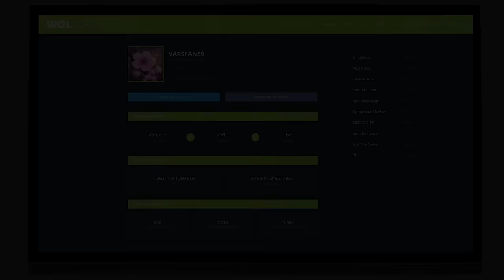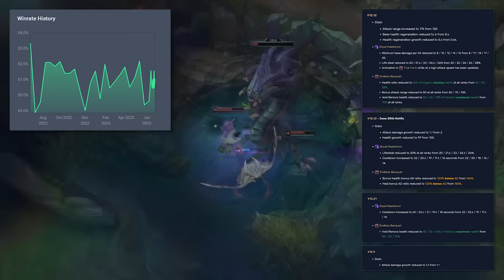Top Five Most Overloaded Champions in League of Legends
~SPONSOR~ ✅ Install Raid for Free Mobile and PC and get a special starter pack with an Epic champion Knight Errant 🎉💥Check out Raid’s new limited animated series Call of the Arbiter

For today's video we're gonna be talking about five champions who in my opinion were the most overloaded at one point or another. Spoiler: Not counting Ornn/Sylas/Zoe/Viego who have "infinite" possibilities.